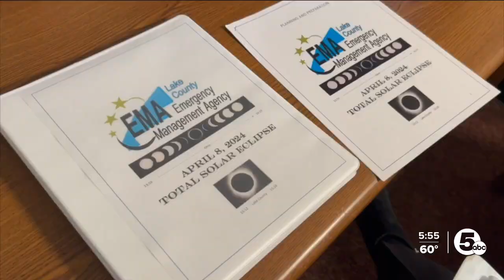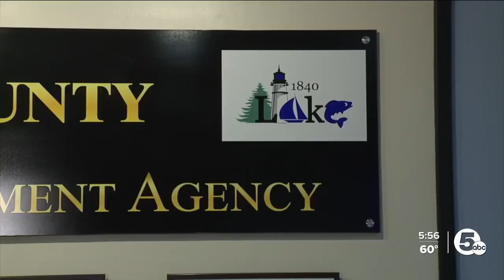Lake County prepares for solar eclipse with advice from cities previously in path of totality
Lake County first responders and emergency management officials ared working to get the message to residents to be prepared for the solar eclipse on April 8.